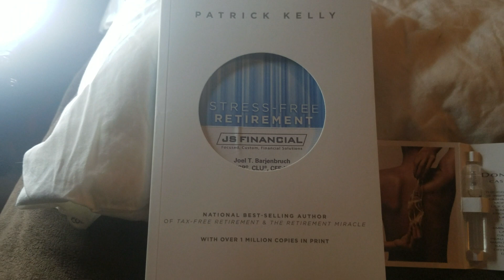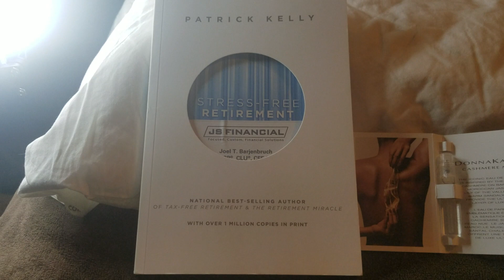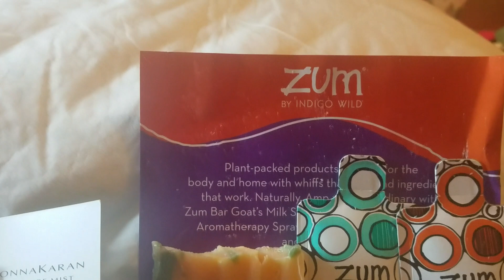Mail call 5/1/21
Today's mailbox freebies. The book Stresss- free retirement, a Donna Karan Cashmere Mist fragrance sample and Zum samples. ( a bar of soap and 2 laundry detergent samples)